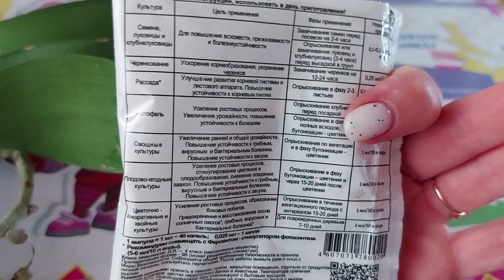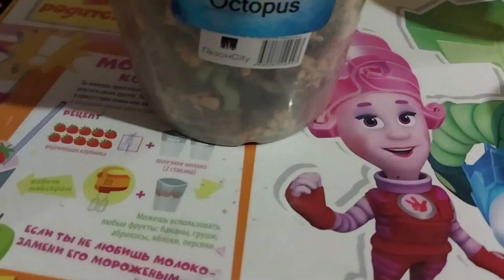👩‍👩‍👦‍👦 Групповая посадка Орхидей 👩‍👩‍👦‍👦 Посадка Орхидеи Phalaenopsis Octopus 🌸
Доброго времени суток дорогие друзья! Меня зовут Елена и вы на канале @вгостяхуленкипенки. Я не так давно получила посылку с Орхидеями. В данной посылке были 2 Орхидеи с надписью Октопус. Если надписи верны, то у меня две одинаковые Орхидеи. И вот тут у меня возникла идея, а что если сделать групповую посадку Орхидеи. Для этого я взяла горшоу большего размера, в него хорошо поместились обе Орхидеи.
В качестве грунта я использую мох сфагнум, кору средней фракции, мелкий керамзит и цеофлору.

Итак всех приглашаю к просмотру!
👉 - подписываемся на мой канал
👉 - смотрим мой видео-ролик (и обязательно с рекламой🤑)
До новых встреч на моем канале!👨‍👧

Good day dear friends!
We were treated to quince. I was wondering what kind of plant it is? Where does quince grow? How to eat quince? What can be cooked from quince? It turns out that a lot of food options exist using Quince. So I decided so far to try small: I made quince jam!

So, I invite everyone to view!
👉 - click on the bell so as not to miss the new issue
👉 - watch my video clip (and always with advertising🤑)
 👉 - put like / dislike (well, rate my video, I tried😍)
👨‍👧To new meetings on my channel! 👨‍👧

👩‍👩‍👦‍👦НЕМНОГО ПОЛЕЗНОЙ ИНФОРМАЦИИ👩‍👩‍👦‍👦

💁‍♀️-ПРОЕКТ - деньги за чеки, стабильный доход минимум 300 рублей в месяц - Мой номер ДХ - 933968

👍 Покупки онлайн мой ID: 8097533
посадка Орхидей
Групповая посадка Орхидей
Горшок для Орхидей
Кашпо для Орхидей
Грунт для Орхидей